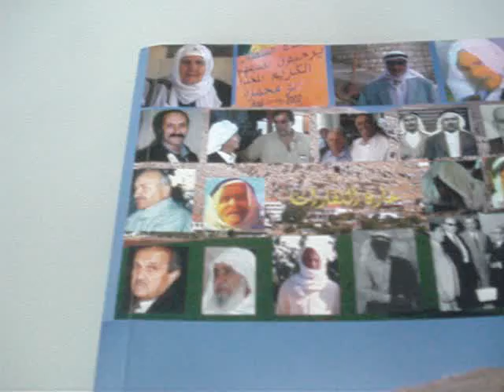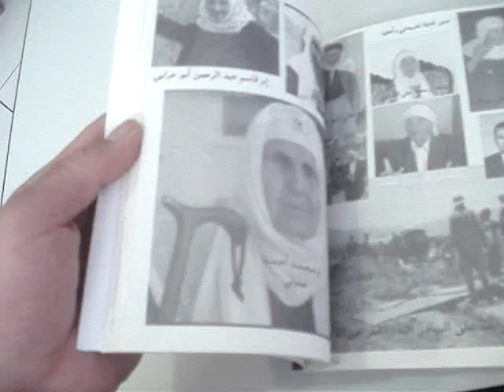تعرّف على قصة ابن حارة النقارات بعد أن تمت بحمد الله تعالى1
شكرا لكم
Hussein Saifi Tv تعرّف على قصة ابن حارة النقارات بعد أن تمت بحمد الله تعالى1